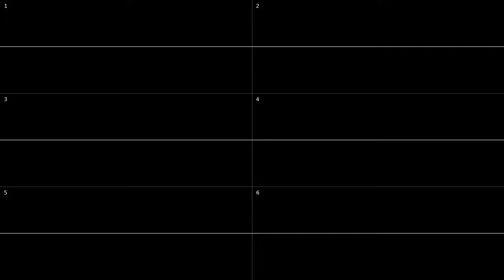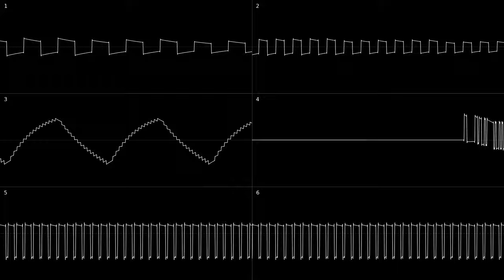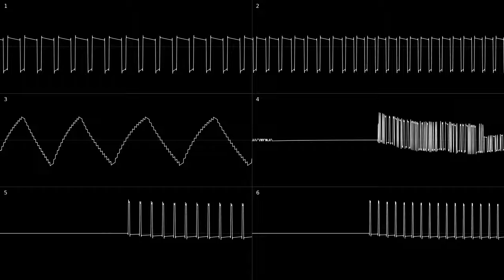Smart Race - DELTARUNE (RP2A03 + MMC5 Cover)